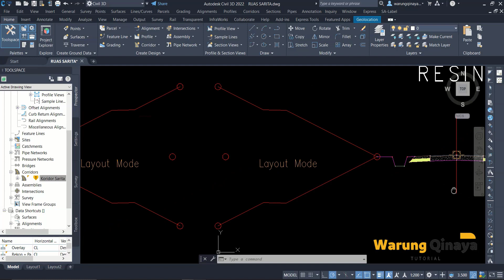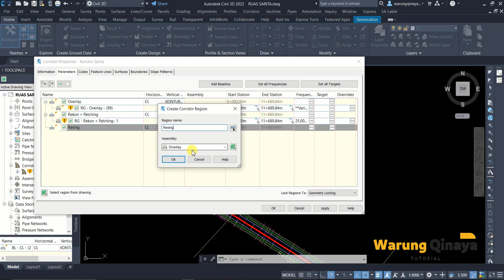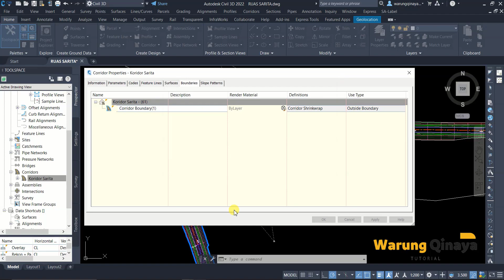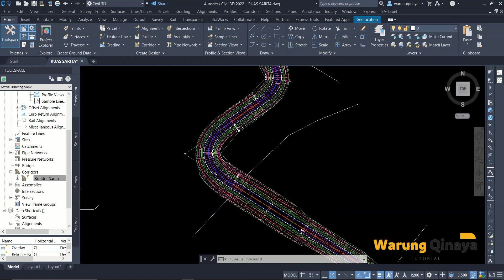Membuat Koridor Dengan Assembly Yang Berbeda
Assalamualaikum